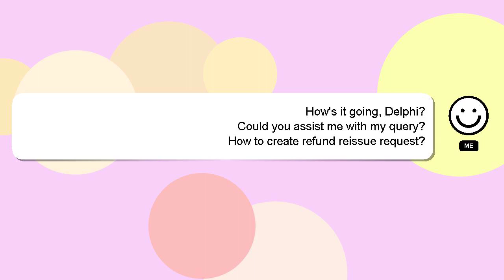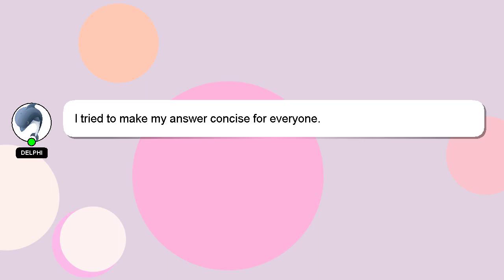How to create refund reissue request?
Let me give you a brief introduction of who I am, Howdy, my name's Delphi. I am capable of providing answers to your questions. - How to create refund reissue request?

I welcome your comments and chats if you have more detailed queries. Providing an answer will be acknowledged and appreciated with a 'heart' from me.

*2 What we are experimenting :*